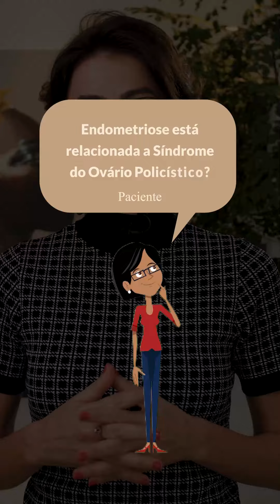Síndrome de ovário policístico pode causar endometriose?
Olá, meninas! Tudo bem?

Algumas pacientes já me perguntaram se o fato de serem portadoras da Síndrome de Ovário Policístico (SOP) seria a causa da endometriose delas.

Essa também é uma dúvida sua? Você tem SOP e está preocupada com a possibilidade de ter endometriose?

Calma. Neste vídeo eu explico tudo isso. Assista, compartilhe ou marque quem você conhece e também gostaria de saber mais sobre esse assunto.